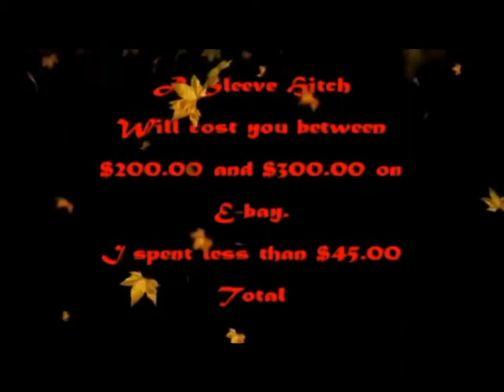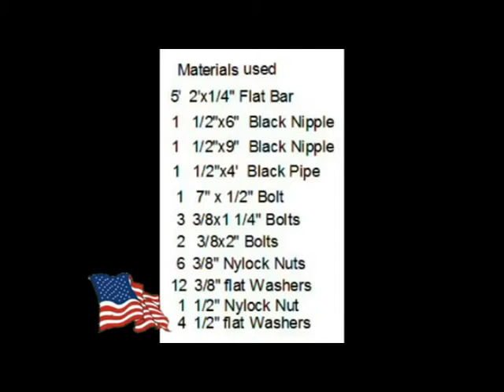Sleeve Hitch Fabrication (Part 1)for my Bolens Lawn Tractor (improved audio)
A step by step instructional on how I Fabricated my Sleeve Hitch, with a parts list. (Part 1)  Part 2  will have a Linear Actuator hookup.